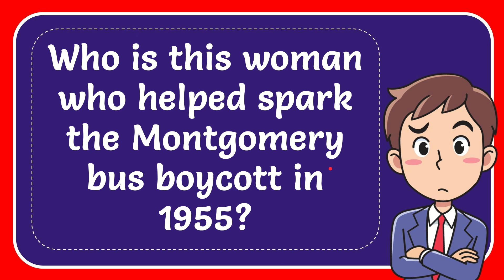[Answer] Who is this woman who helped spark the Montgomery bus boycott in 1955?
[Answer] Who is this woman who helped spark the Montgomery bus boycott in 1955? NEW VIDEO#